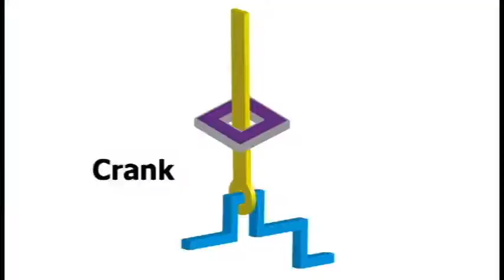[한진과학] 날아라 황금박쥐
화려한 날개를 펄럭이는 황금박쥐!
 크랭크의 회전에 의한 상하 왕복운동!
더 크게,
더 화려한 몸짓을 펼치는 황금박쥐의 움직임을 즐겨 보세요.